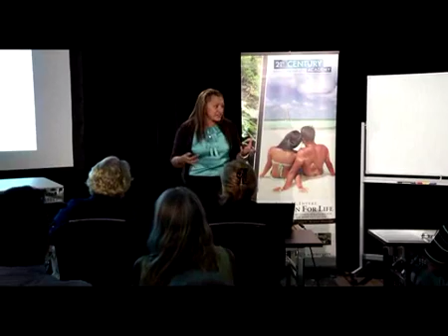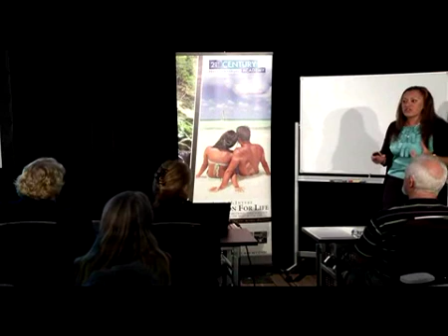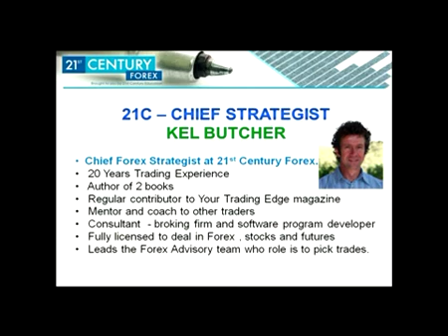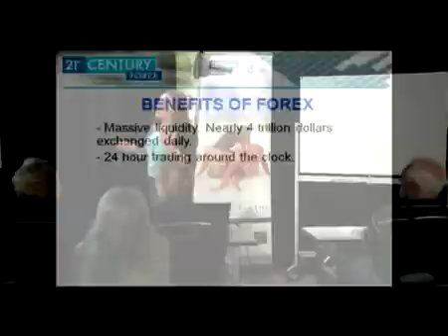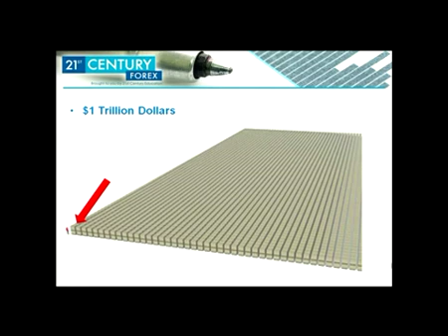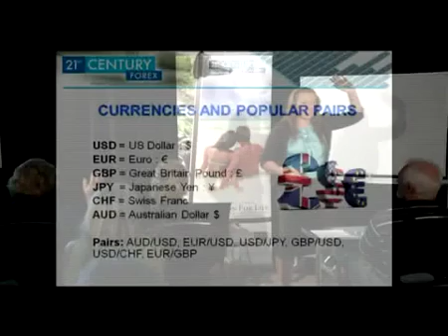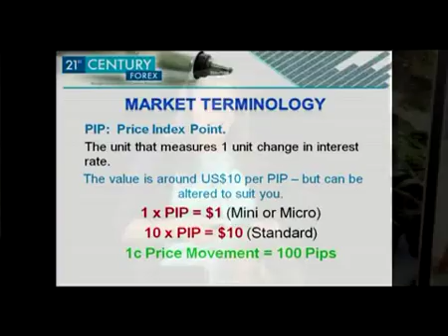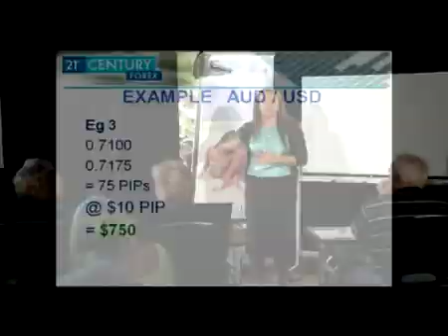2 forex 1